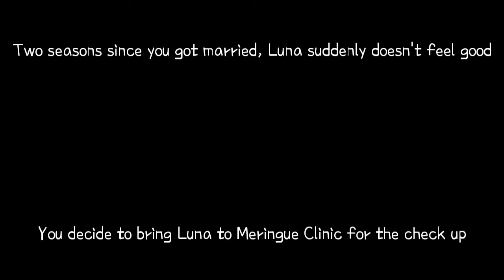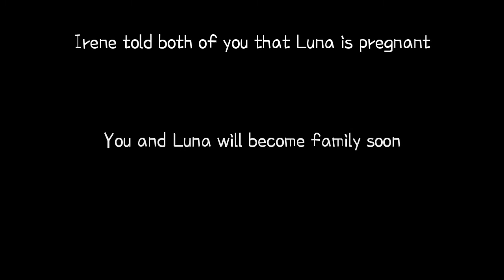Harvest Moon: Tree of Tranquility - Luna's Pregnancy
Harvest Moon: Tree of Tranquility

Luna's Pregnancy

Two seasons since you married, Luna suddenly doesn't feel good. You asked Luna to go to Meringue Clinic for check up. Irene check Luna's condition, then told them that Luna is pregnant. You and Luna are very excited. Irene advices Luna to eat right and get plenty of rest. Luna is excited, know that she's pregnant and she had to take care of herself.